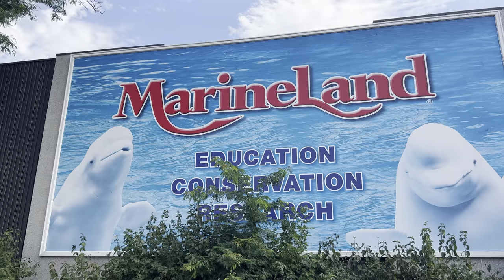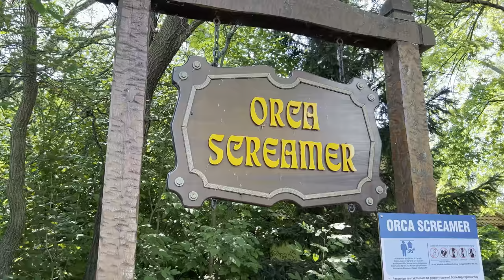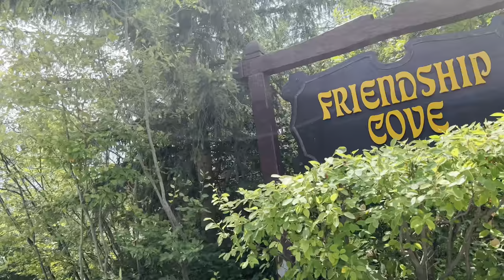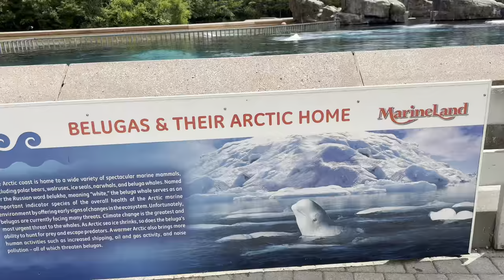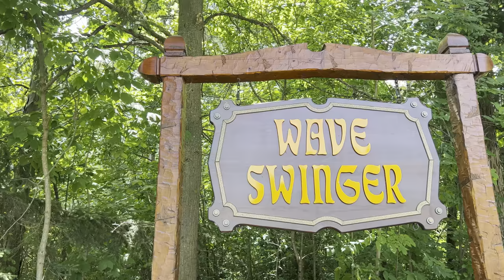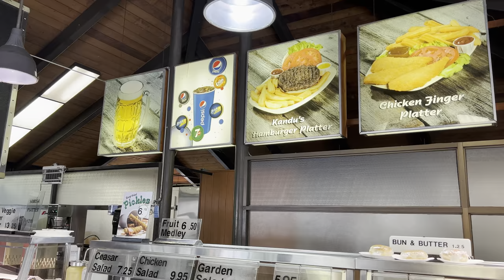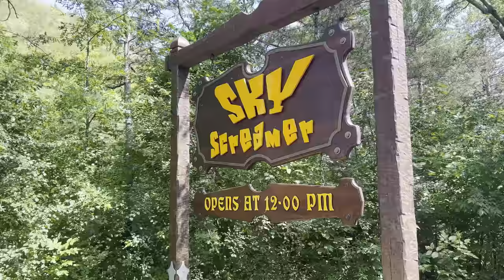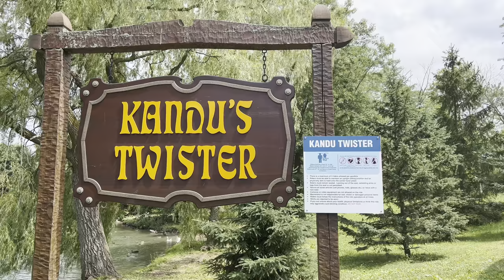4K Video ~ Marineland Update 2022 ~ Show with Sea Lions, Beluga Whales, and Dolphins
Marineland Update 2022 ~ Show with Sea Lions, Beluga Whales, and Dolphins.

BISDAK -  Simple life Living in Canada, with my husband and our 2 children.. In this channel we will share  all about our personal & family vlogs, lifestyle, travel, food, and most of all about  helping people who are aiming to Canada to work as a TFW.  .

PS... I owned a placement agency for Nannies and Caregivers in Ontario, Canada.

Location: Canada